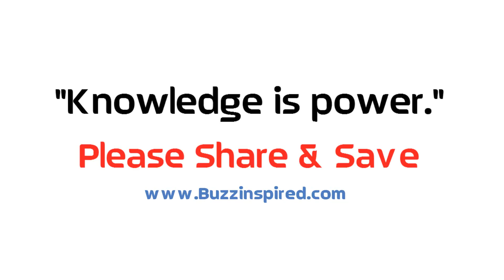If you pay $65, You can register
Helpful Tip
your Dog as an "Emotional Support Animal"
& It'll be illegal for landlords to refuse
to rent to you.